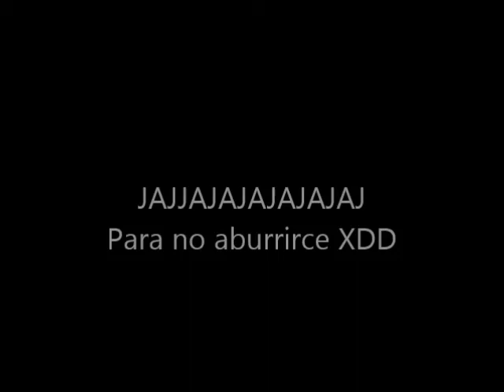Bomba de ácido muriático y aluminio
Bomba de acido:
-Aluminio
-Acido muriatico
Batir y esperar